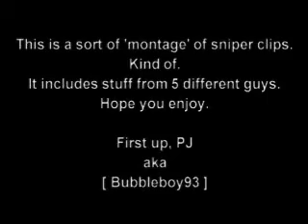Sniper Fun Collection 1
Took a good 2 hours to put together. These clips come from about 5 different games. Enjoy. : D